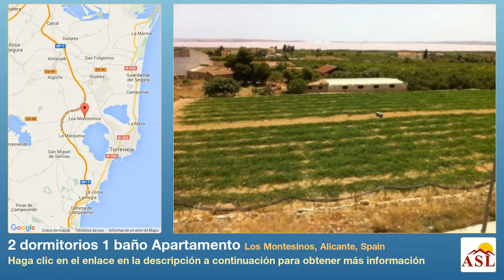2 dormitorios 1 baño Apartamento se Vende en Los Montesinos, Alicante, Spain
Más información en Apartamento se Vende en Los Montesinos, Alicante, Spain con 2 dormitorios, 1 baño

Estos apartamentos de dos dormitorios en Los Montesinos se encuentran en español, muy tradicional y popular ciudad, situada a las afueras, por lo tanto, tener una gran vista de la campiña que lo rodea y lagos de sal, pero aún así a 2 minutos a pie de todas las comodidades que el área tiene para ofrecer, incluyendo bares, tiendas, restaurantes y más, con un fácil acceso a la playa en menos de 12 minutos. Estos nuevos inmuebles comprenden una cocina independiente, amplio salón-comedor, dos habitaciones dobles, y un baño familiar. Porque todavía hay unos pocos disponibles, tiene la opción de piso preferencia, orientación y una ligera diferencia con el tamaño. Cada apartamento tiene su propio solario en la azotea, que es donde se puede apreciar la vista a los alrededores. Varios extras vienen con esta encantadora propiedad y muchos complementos también se puede adquirir para hacer de esto una casa… Excelente precio, excelente lugar!